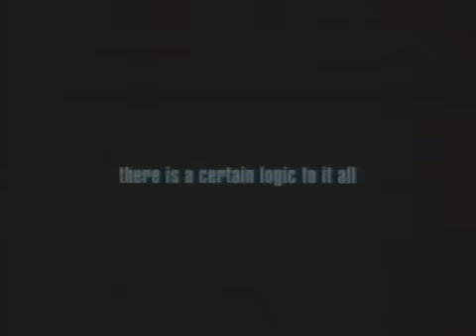Queens Logic Trailer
Comedia. Drama / En Queens, Nueva York, un grupo de treintañeros, amigos desde la infancia, se hacen mayores y afrontan la madurez propia de la edad, ya que uno de ellos está a punto de casarse...
Reparto: Kevin Bacon,  Linda Fiorentino,  John Malkovich,  Joe Mantegna,  Ken Olin,  Tony Spiridakis,  Tom Waits,  Chloe Webb,  Jamie Lee Curtis,  Michael Zelniker,  Kelly Bishop,  Terry Kinney.